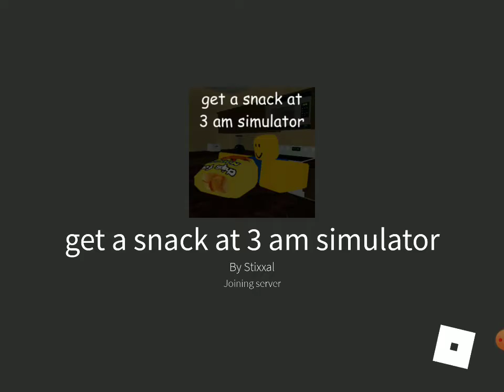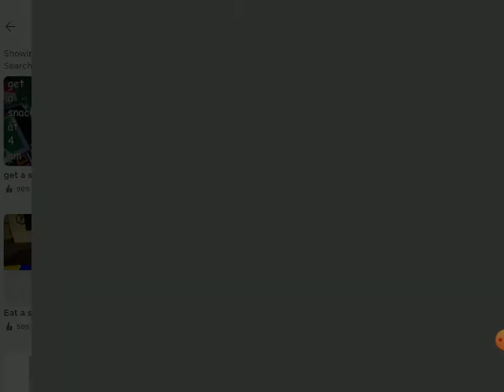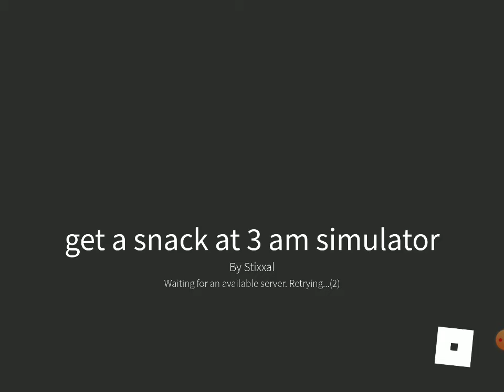playing get a snack at tree am